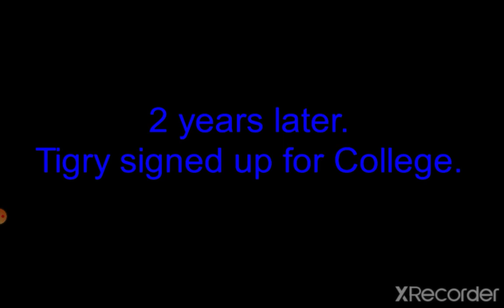Piggy The Story of Tigry Episode 3 Happy Birthday.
It's a here!